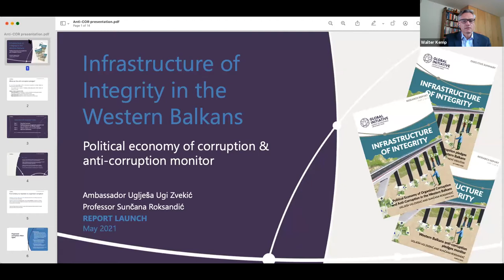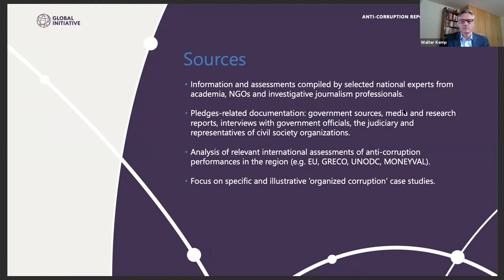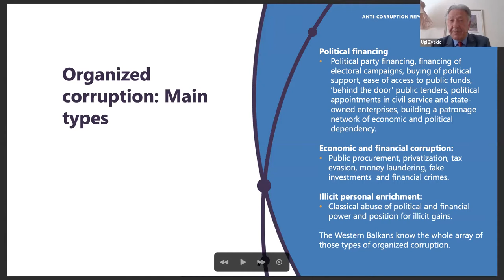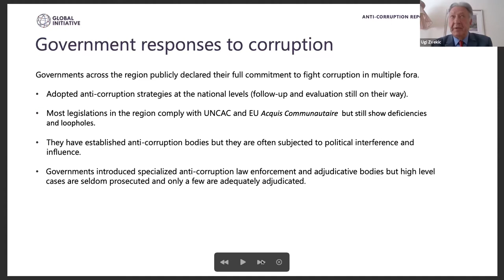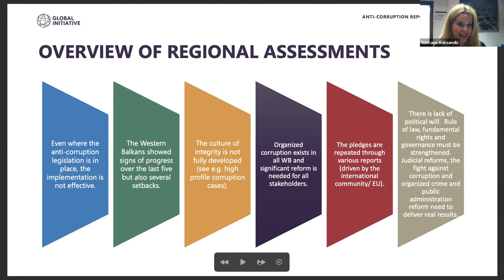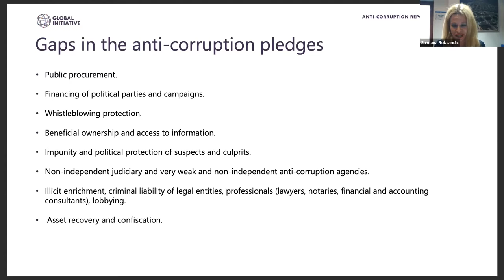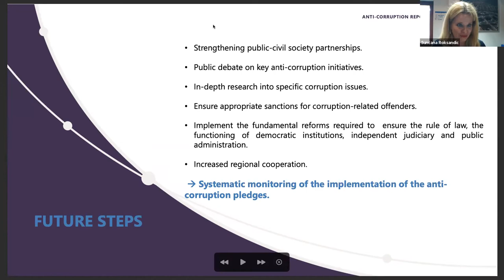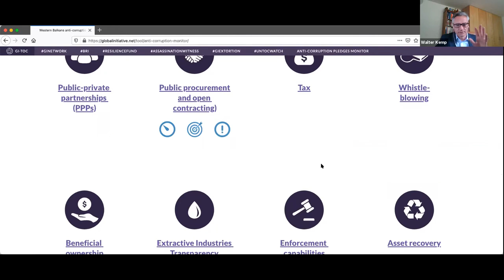Infrastructure of Integrity: Corruption and anti-corruption pledges in the Western Balkans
Corruption is one of the main challenges to the rule of law, life chances and people’s livelihoods in the Western Balkans.

It is both a cause and consequence of a criminal culture that permeates the region, and the way that corruption is linked to politics suggests a degree of organized corruption, and even elements of state capture in the region.

The event showcases new publications by the GI-TOC that are part of its Infrastructure of Integrity series.

Opening remarks:

Mr. Lance Domm, Deputy Head of Western Balkans Dept in the UK Foreign, Commonwealth and Development Office

Presentation by the authors:

Mr. Uglješa (Ugi) Zvekić, Senior Advisor at the Global Initiative Against Transnational Organized Crime, EPLO Ambassador and Professor

Ms. Suncana Roksandić, Associate professor at the Department of Criminal Law, Faculty of Law, University of Zagreb

Panelists:

Mr. Tomislav Sokol, Member of the European Parliament

Ms. Virginia De Abajo-Marques, Regional Anti-Corruption Adviser for South Eastern Europe at the UNODC

Ms. Aneta Arnaudovska, Senior Anti-Corruption Advisor at the Regional Anti-
Corruption Initiative

Mr. Dimitris Ziouvas, Professor at the Panteion University of Athens

Moderation:

Mr. Walter Kemp, Senior Fellow at the Global Initiative Against Transnational Organized Crime